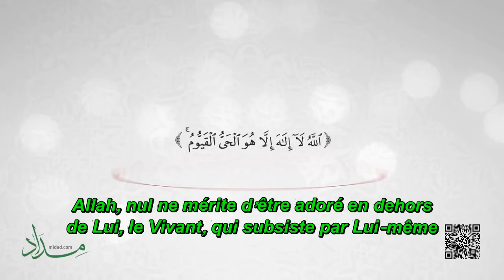06 L'explication résumée des noms d'Allah - Celui qui subsite par Lui-même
L’explication résumée des noms d’Allah.
Celui qui subsiste par Lui-même.
 "Allah, nul ne mérite d’être adoré en dehors de Lui, le Vivant, qui subsiste par Lui-même".
C’est Celui qui subsiste par Lui-même et n’a besoin de personne, alors que toutes les autres créatures ont besoin de Lui pour subsister.
Ce nom a été évoqué trois fois dans le Coran.
Allah retient les cieux et la terre pour qu’ils ne s’affaissent pas. Et s’ils s’affaissaient, personne d’autre que Lui ne pourrait les retenir. Il est Indulgent et Très Pardonneur.
Et parmi Ses signes : le ciel et la terre sont maintenus par Son ordre.
Dans un hadith rapporté par an-Nassay et jugé bon par al Albâny, le Prophète ﷺ a enseigné à sa fille Fatima de dire cette invocation le matin et le soir : Ô Toi le Vivant qui subsiste par Lui-même ! J’implore Ton secours par Ta miséricorde. Améliore toutes mes affaires et ne m’abandonne pas à mon sort ne serait-ce que le temps d’un clin d’œil.